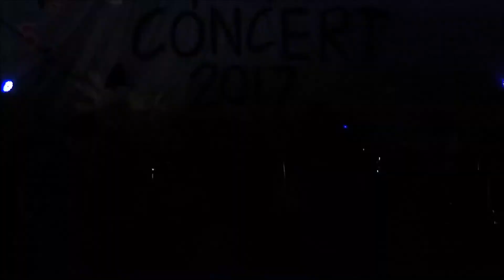Paranoid Android - cover by HAIRWAIR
Paranoid Android by Radiohead

Pop Concert 2017
SPRING - SUMMER

CCI AMPHITHEATRE

PAYAP UNIVERSITY
KAEWNAWARAT CAMPUS

17:00
SUNDAY
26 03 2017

Artist-Musicians

TARS
HAIRWAIR
SAIYA BAND
KAGII
FOXY
SUPER RITARD BAND
THE OPPOSITE BAND
THE YERS

Special Thanks
Audio by Sweet Area Production